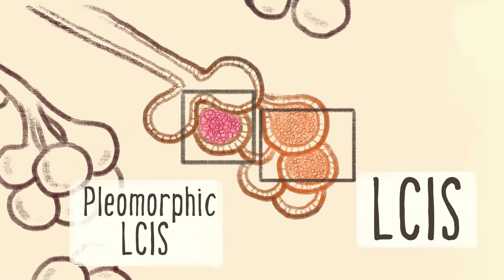LCIS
LCIS is an acronym for lobular carcinoma in situ. LCIS is typically diagnosed after a breast biopsy. It is not breast cancer, but it does increase breast cancer risk. In this video, you will learn about LCIS and how it is treated.